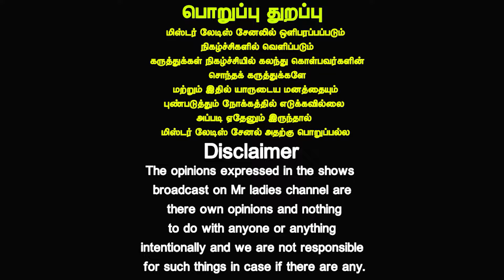பல நோய்கள் வரிசை கட்டி வரும் | Parotta side effects | Health tips | Doctor tips | Mrladies